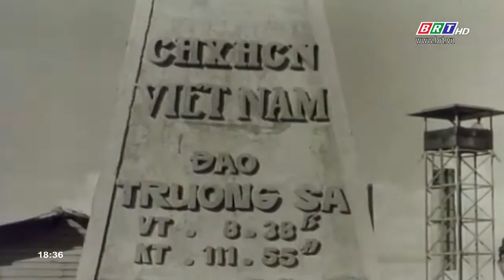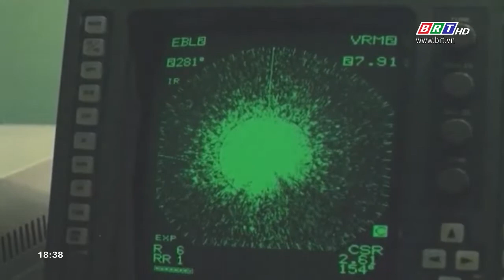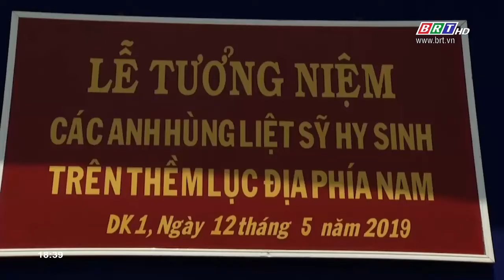Nhà giàn DK1 - Thầm lặng những người lính giữ chủ quyền trên biển